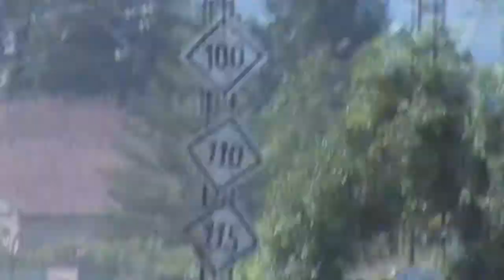Cerealero Marín - Taboadela por Guillarei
Realizado el lunes 28 de julio. Que lo disfruten.